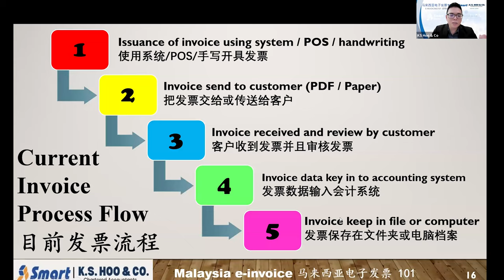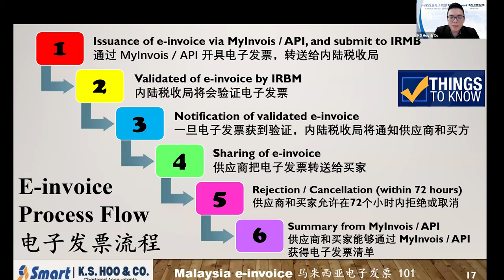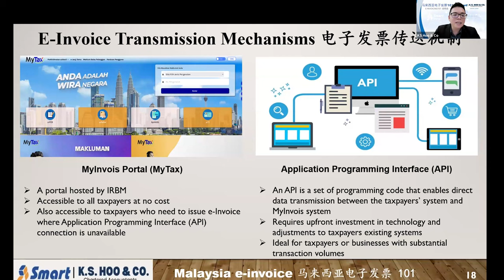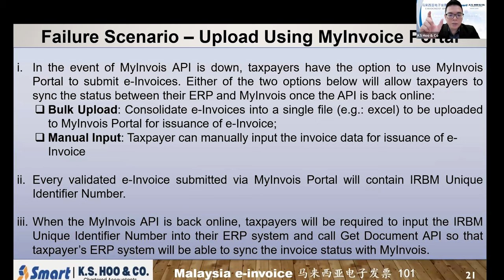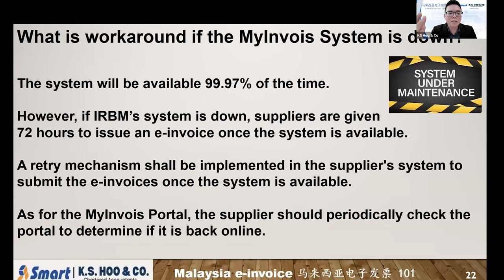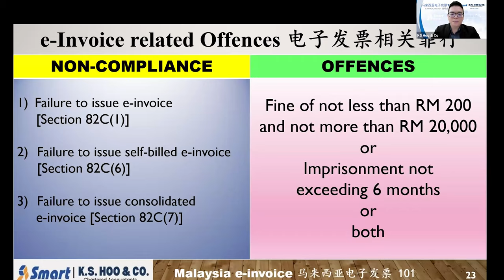Part 2 - 电子发票流程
工作流程中的文档状态。传输机制。
我们将在本视频中介绍。